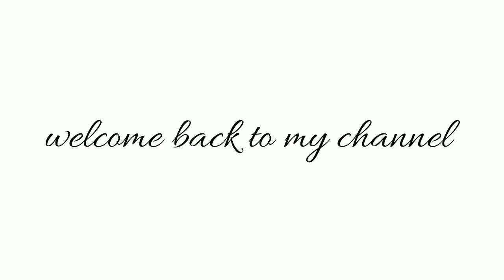DIY Long Shrug From Old Dupattas/Sarees/Leftover Fabric In Just 5 Minutes|Reuse old Saree/Dupatta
We all have so many old sarees, dupattas, and even leftover fabrics from our Diys, and they just lay there useless in our wardrobe. So today I am going to show you shrug DIY that you can make out of these old sarees, dupattas, leftover fabric in just 10 minutes. It literally can be made by anyone out there who knows even a little about stitching. These shrugs can be paired with tank tops, t-shirts or even crop tops and jeans palazzos or pants, these work with everything, you just need a sense of styling.